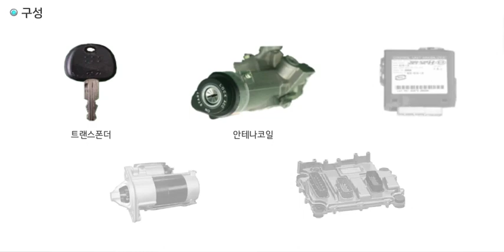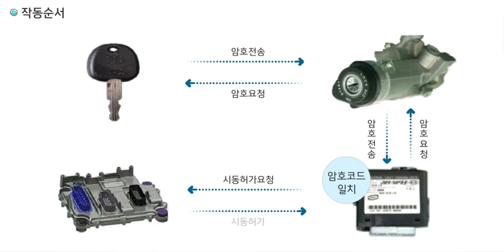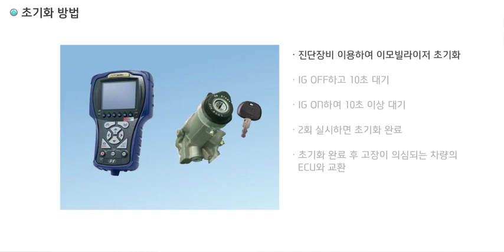올 뉴 마이티 집중탐구! 이모빌라이저 편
이모빌라이저 시스템은 자동차 키가 기계적인 부분과
무선 암호 코드를 확인해 모두 일치할 때 시동을 걸어주는 장치입니다.

올 뉴 마이티의 이모빌라이저에 대해 집중탐구해 봅니다!